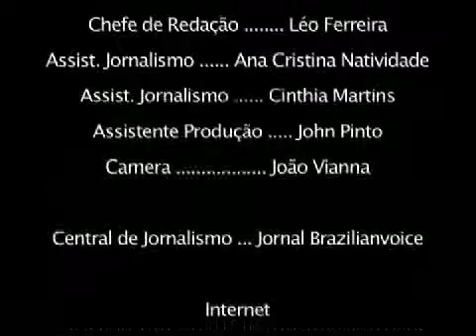Noticias diarias Terca feira 9 Junho 2009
Noticiario diario produzido pelo guiadoimigrante em parceria com o jornal brazilianvoice. O SOM DO SKANK CHEGA À NEW YORK .